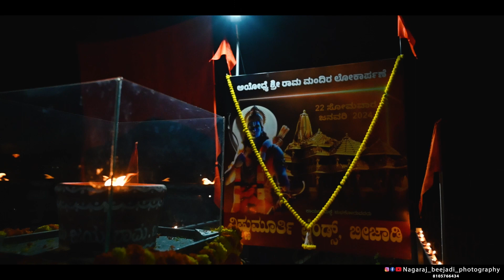🚩ಅಯೋಧ್ಯ ಶ್ರೀ ರಾಮ ಮಂದಿರ ಲೋಕಾರ್ಪಣೆ🚩...ವಿಷ್ಣುಮೂರ್ತಿ ಫ್ರೆಂಡ್ಸ್ ಬಿeಜಾಡಿ...